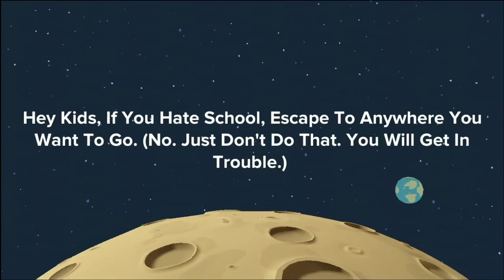Classic Caillou Misbehaves At Disney World/Grounded